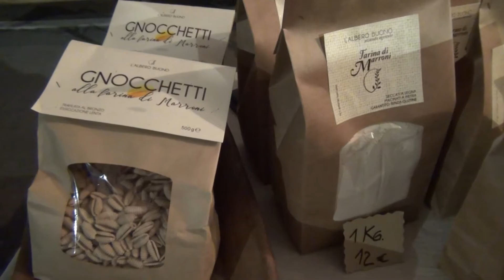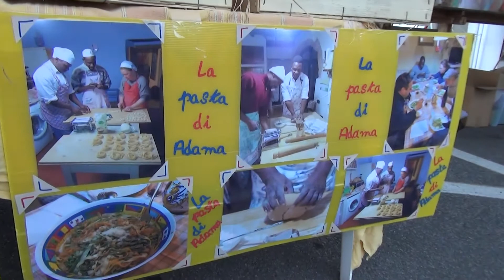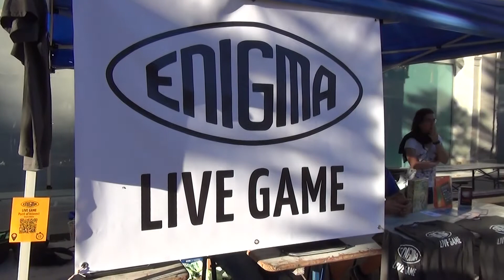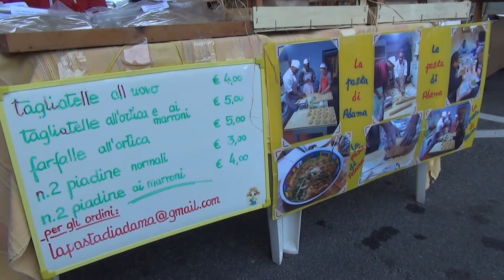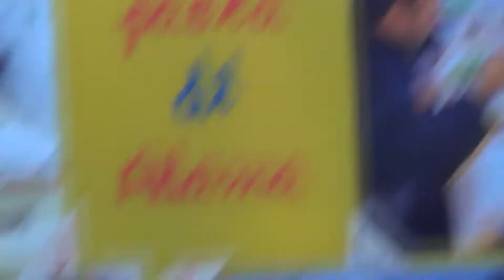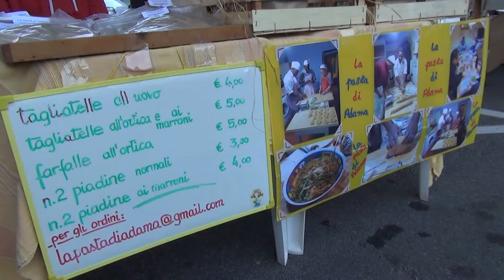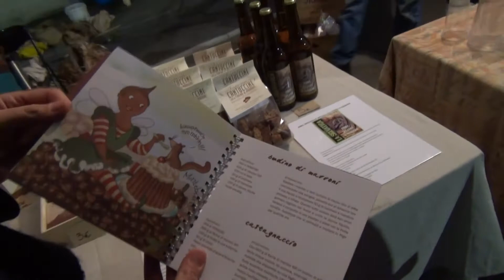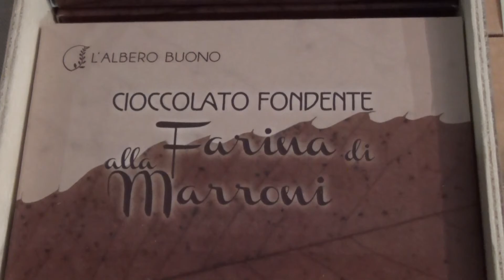Fiera d'ottobre 2017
A Dicomano l'autunno inizia con la Fiera d'ottobre. È l'occasione per mostrare le produzioni locali. E poi ancora folklore, street food con specialità e cibo per tutti i gusti, anche internazionale (argentino, spagnolo, messicano e indiano), vino doc e di qualità, giochi e animazione sono gli ingredienti di questa manifestazione organizzata dal Comune in collaborazione con le associazioni locali.